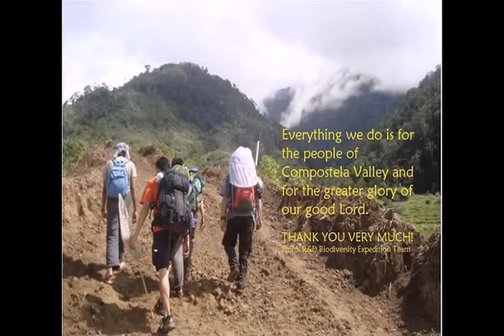Plecoptera Fauna of Compostela Valley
Plecoptera